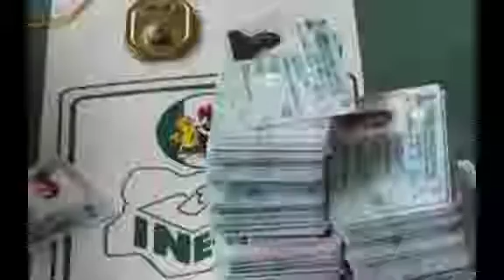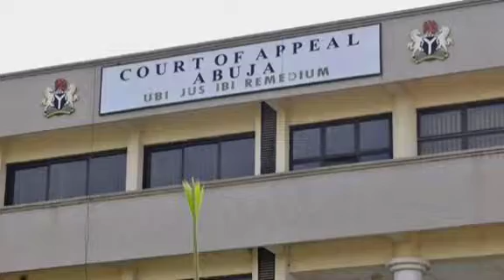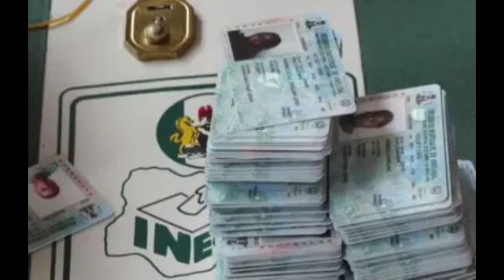BREAKING! Yakubu Comes Under Fire,With The Recent Federal High Court Judgement For INEC To Allow...